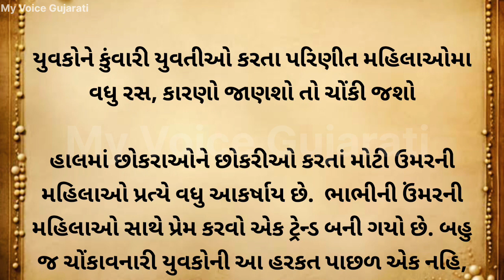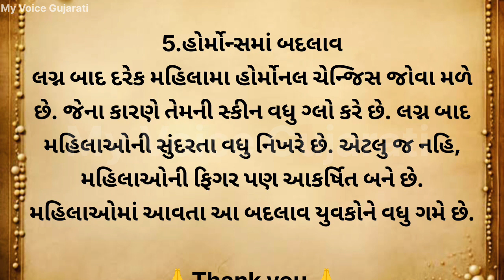યુવકો પરિણીત મહિલાને કેમ વધુ પસંદ કરે છે ?? | youngster Love with bhabhi | Gujarati Moral story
love with bhabhi
i'm in love with my bhabhi
love quotes for bhabhi
love quotes for bhaiya and bhabhi
love affection meaning in tamil
love cards to wife
love ki bhabhi
love notes to wife
love nanad bhabhi relation quotes
love bhabhi pic
love bhabhi quotes
love you bhabhi quotes
love quotes in tamil for lover
love bhabhi shayari
love you bhabhi shayari
love u bhabhi
love loves to love love meaning in tamil
what does bhabhi mean

motivational story book in gujarati
motivational story book in  gujarati pdf
motivational story background music
motivational story by osho
 in hindi

chanakya motivational story in gujarati
cricket motivational story in gujarati
motivational story description for youtube channel

motivational story gujrati
motivational story hashtags
motivational story

જરૂરી સુચના
તમામ માહિતી, હિંદુ ધાર્મિક વાર્તાઓ, ધાર્મિક વિધિઓ, પૂજા
પદ્ધતિઓ, ઉપાયો અને તમે અમારી યુટ્યુબ ચેનલમાં જે જુઓ છો તે પ્રાચીન હિંદુ પવિત્ર પુસ્તકો, વિશ્વસનીય પવિત્ર પુસ્તકો, ઇન્ટરનેટ અને અન્ય વાસ્તવિક સંશોધનો જેવા વિવિધ સ્ત્રોતોમાંથી એકત્રિત કરેલી માહિતી પર આધારિત છે. એનો હેતુ હિંદુ ધાર્મિક માહિતી વિશે જ્ઞાન આપવાનો છે,અને કોઈપણ વ્યક્તિ અથવા સમુદાયની લાગણીઓને ઠેસ પહોંચાડવાનો નથી. કોઈ પણ વ્યક્તિગત ના દિલ ને ઠેસ પહોચાડવા નો અમારો હેતુ નથી અમારી યુટ્યુબ
ચેનલના વિડિયોમાં આપવામાં આવેલી તમામ માહિતી ફક્ત ધર્મ શિક્ષણ અને માહિતીના હેતુ માટે છે. દર્શકોએ આ ચેનલમાં આપેલી માહિતીનો પોતાના જોખમે ઉપયોગ કરવો પડે છે

balance in favour

gujarati garud puran